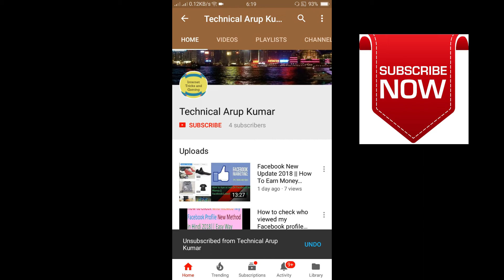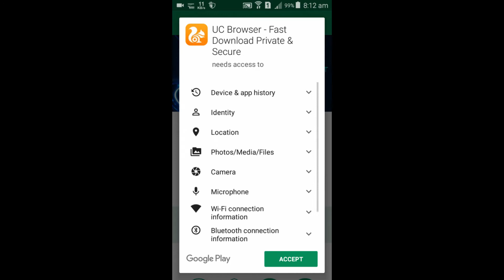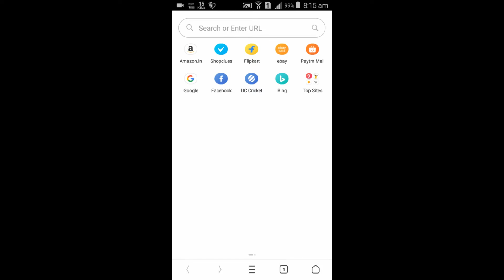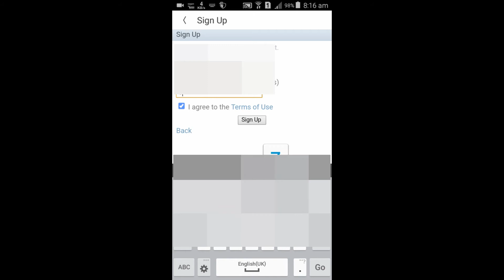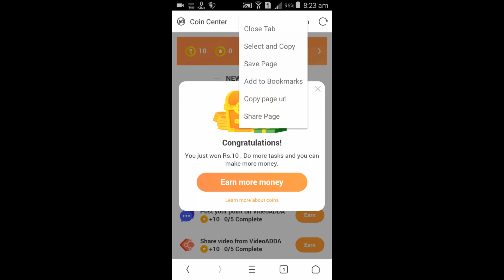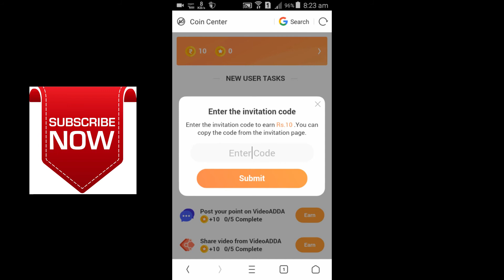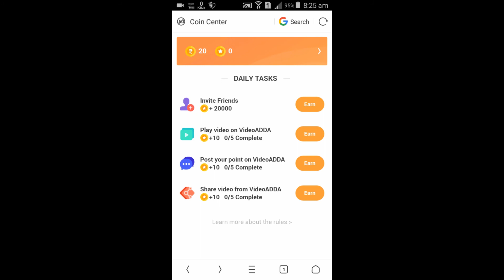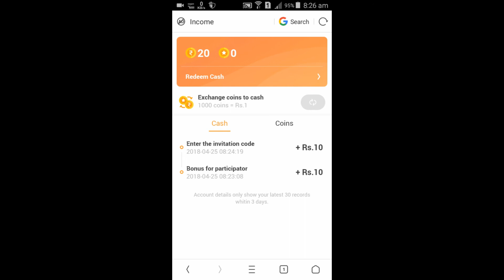how to earn 200rs from uc browser new offer in hindi 2018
Link :-